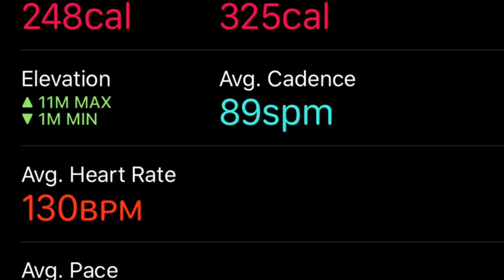Park run training, couch to 5k. First track session, positivetimes newlifestyle # mindset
First track session over court Herbert this evening with run 4 neath all. Amazing group and only a pound to train.